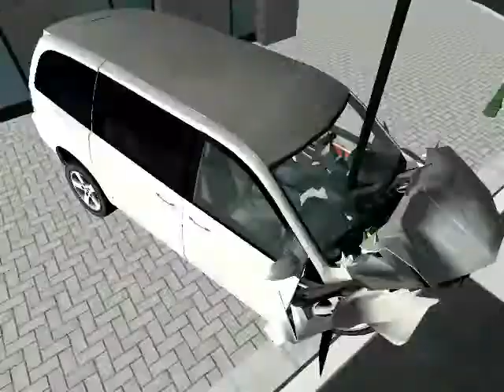RoR 09challenger 2012 relase Trailer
sorry i had to remove the links because i dont want to be banned